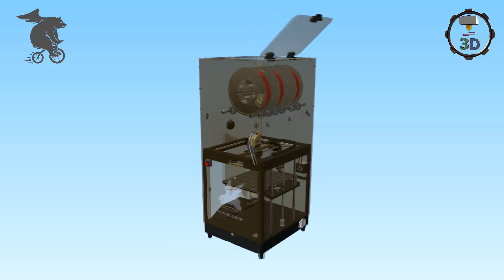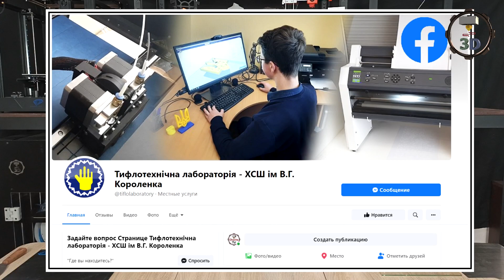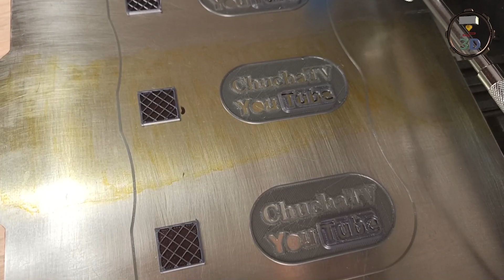Адгезив для 3D печати, клей БФ-2 или АЛьТЕРНАТИВА Энтеродез Повидон, ПОВиДОН-ЙОД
Сайт школы им. В.Г. Короленка

💰 Хотэнды:
Как собрать NF-Crazy Hotend из трех частей: